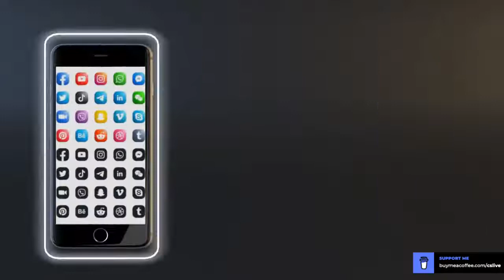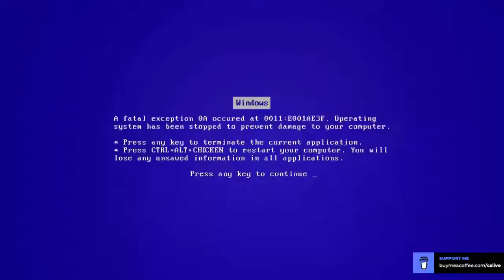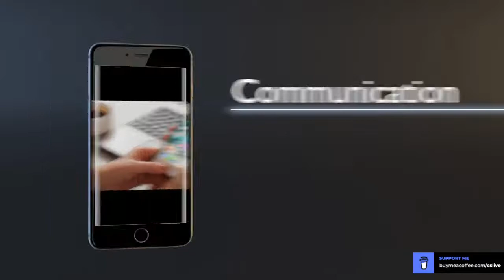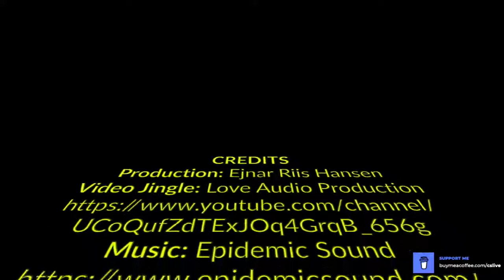When did the first PC came into your life? My first experience with a computer, was in 1981. ZX81.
When did the first PC came into your life? My first experience with a computer, was in 1981. Name: ZX81. It was a very small computer and very fast it became very popular.

REFFERAL LINKS:
TUBEBUDDY
Hjælp til at få succes på YouTube. Her er der god hjælp at hente hos TubeBuddy
✅WP 301 Redirects PRO til WordPress
Hey! You can stop paying monthly for software by using AppSumo and getting the best deals on tools to help you and your business grow. Here’s $10 to get started. You can thank me later 🙂

Thank you for help and support from:
Luria Petrucci